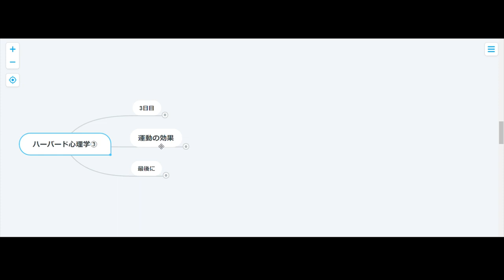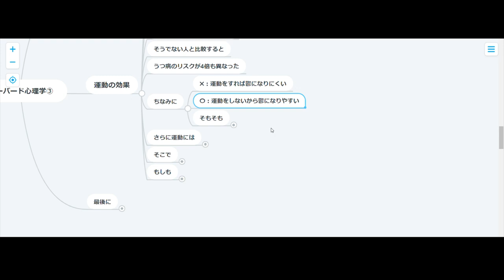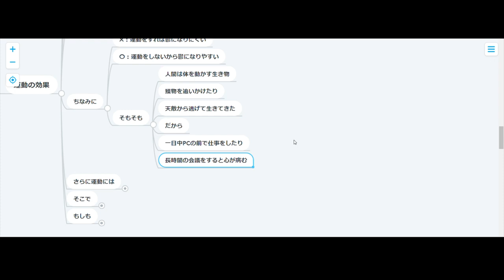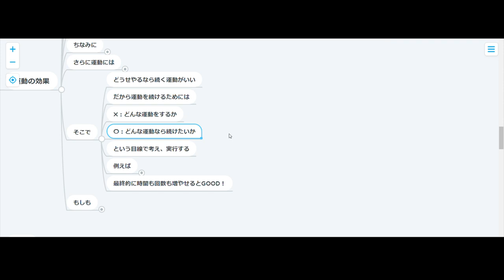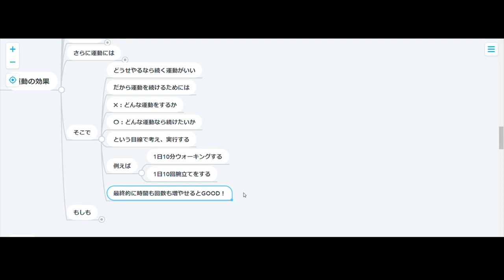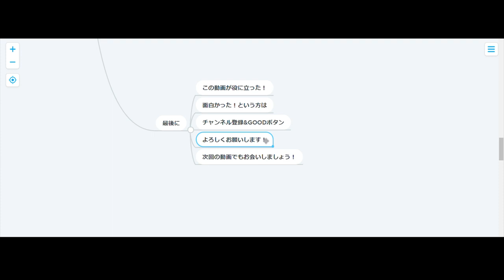【ハーバード心理学】3日目：運動する